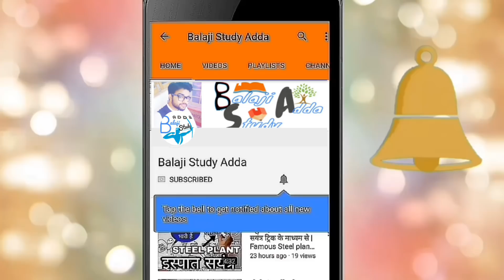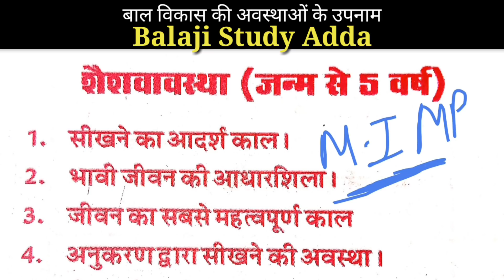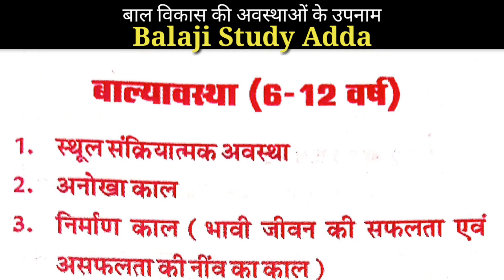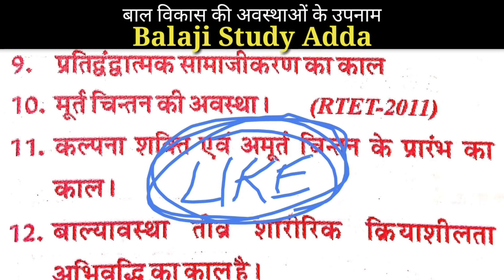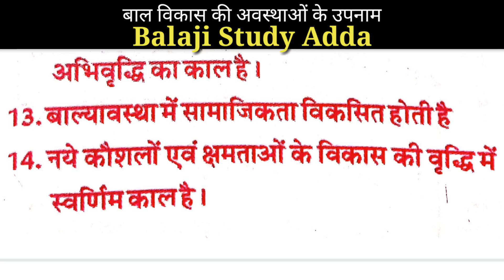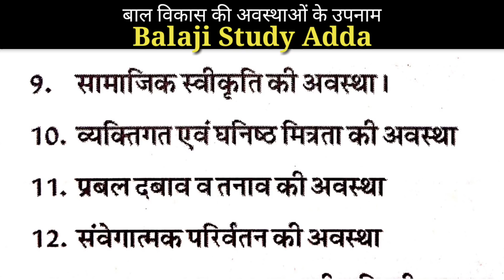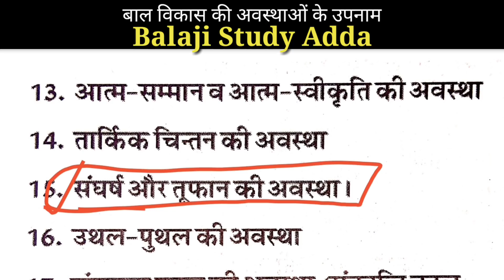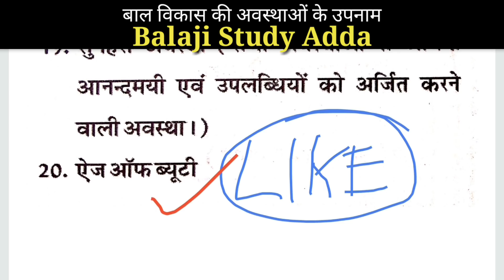के उपनाम या विशेषताएं या गुण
शैशवावस्था बाल्यावस्था किशोरावस्था के उपनाम, सीखने का आदर्श काल, सीखने का अनोखा काल, सीखने का कठिन काल, मिथ्या परिपक्वता का काल, सुनहरी अवस्था, स्वर्णिम काल